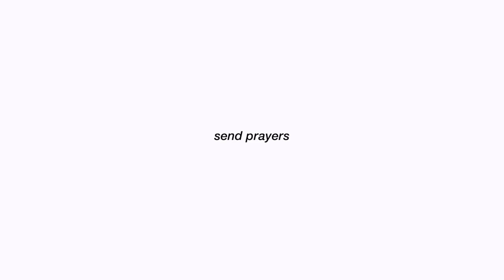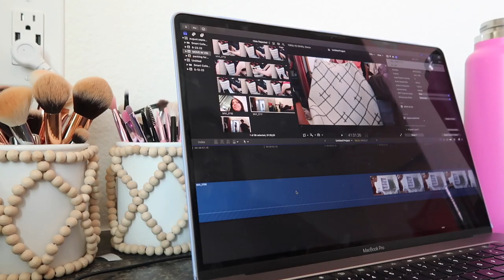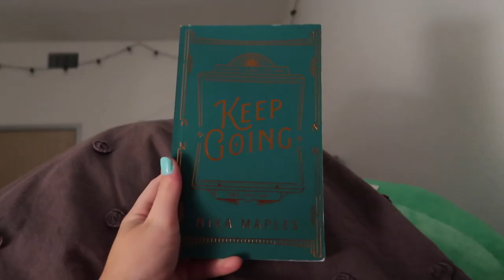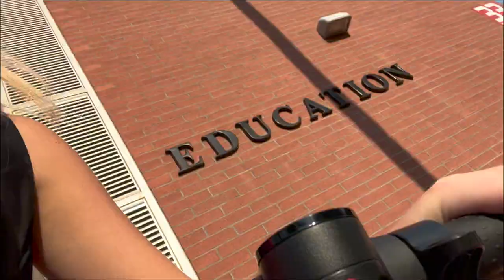First Day of College Classes @ GCU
shop some of my college faves!!
Drying rack
Extension cord
Circular power strip
Single serve Keurig
Mini waffle maker
Pots and pans set
Cooking tools
Cookie sheet
Magic Bullet blender

the camera I use (Canon G7X Mark II)
another camera I use (Canon EOS 80d)
a popular vlog camera (Canon EOS m50 Mark II)
Mac USB-C to USB adapter
USB-C to SD adapter